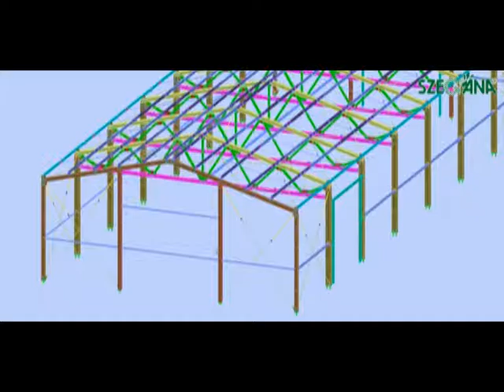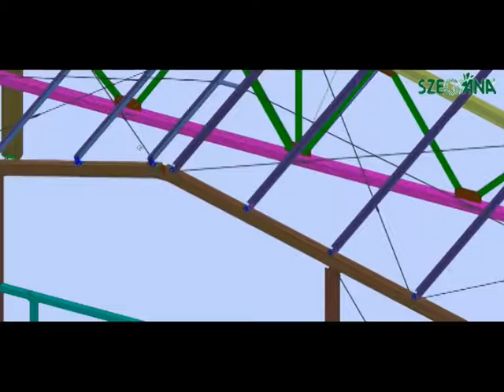Metal Fach acélszerkezetek 3/3